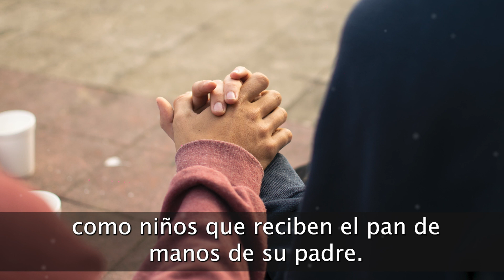Oración de Hoy Miércoles 17 de Abril 2024 | ¡Una Oración que tocará tu Alma!